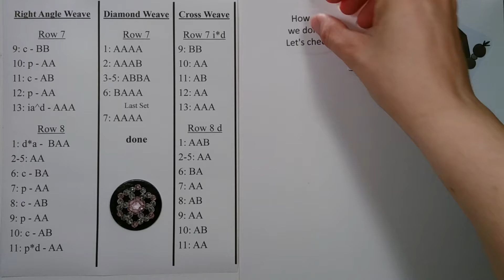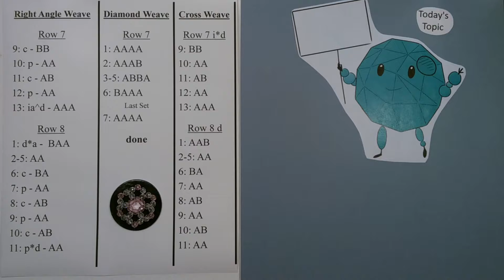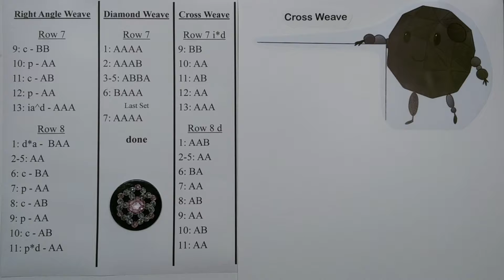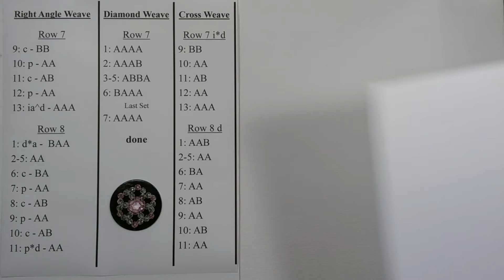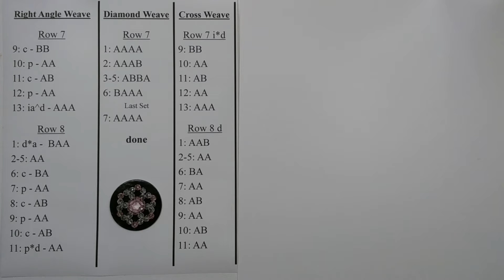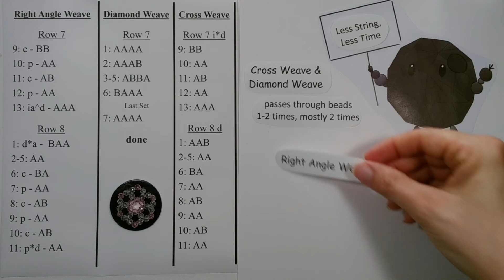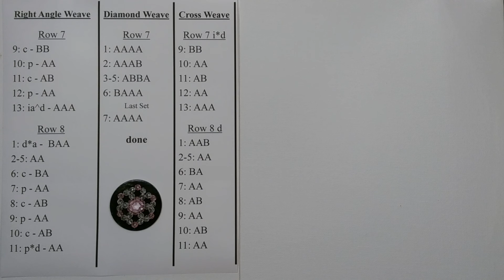Smiley - FBA Video Word Chart - part 4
In this beading video, you will find the fourth set of Video Word Charts for the FacetedBeadArt pattern Smiley. Also, Hue's topic in this beading video is Stitching It Up.